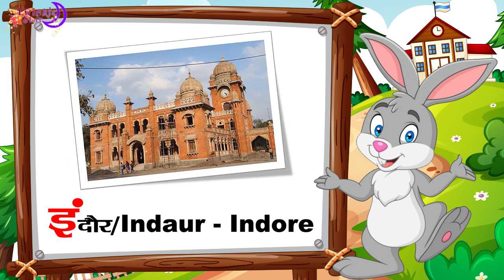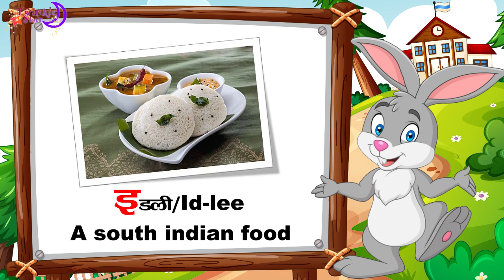सीखें छोटी 'इ' से शुरू होने वाले शब्द | Chhoti E wale shabd | Learn words starting with letter 'इ'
छोटी इ से शुरू होने वाले शब्द | Hindi Swar | इ से इमली | Chhoti E wale shabd |Words starting small E